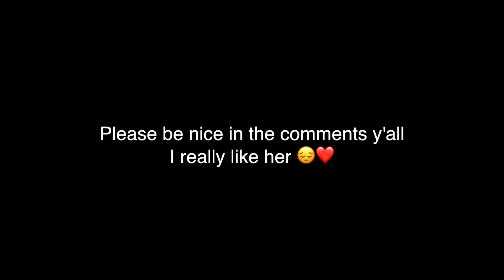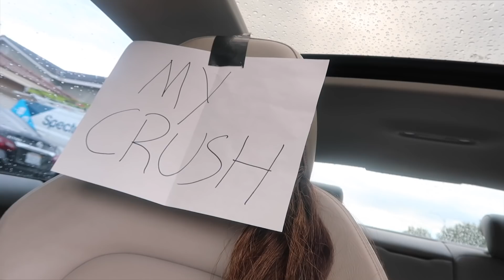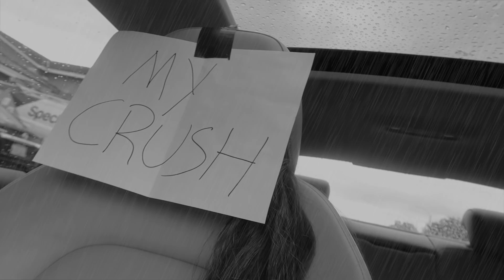Meet My New Crush😍 (I like her alot)